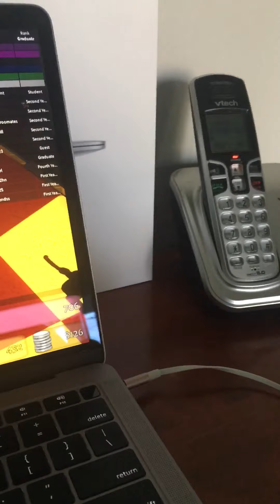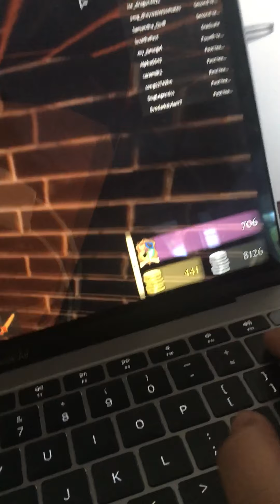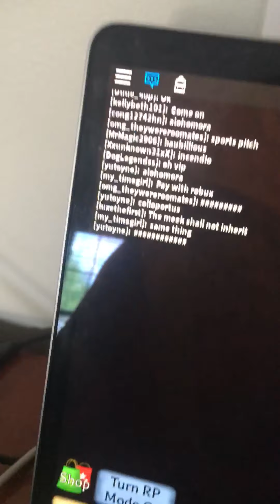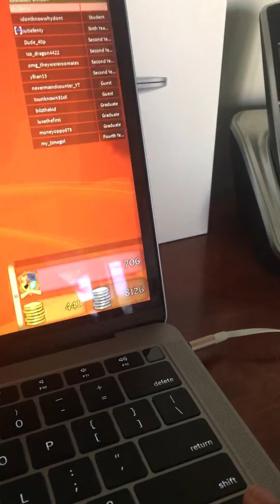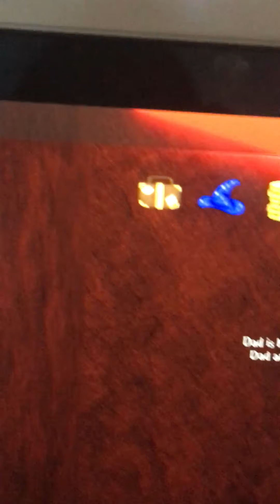Ave magic Academy in roblox ( Description)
Today I’m in roblox again! I am in a magic academy and exploring and reveling secret.